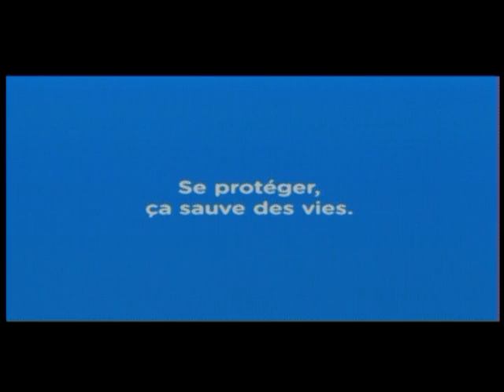Le Journal télévisé (20 Avril 2020)